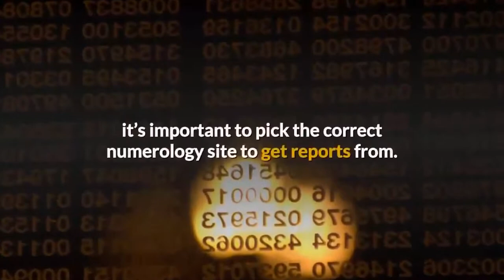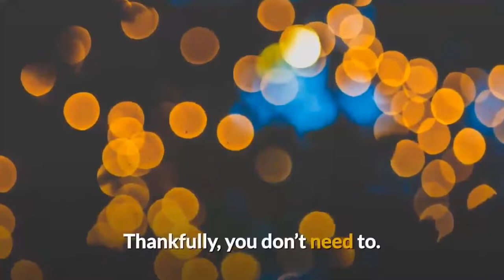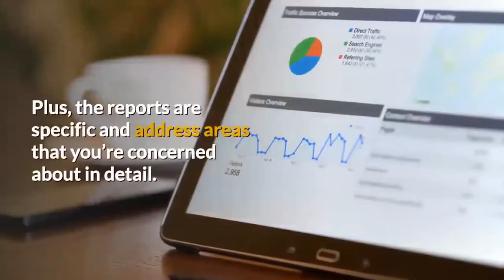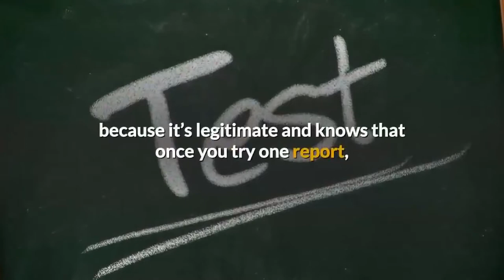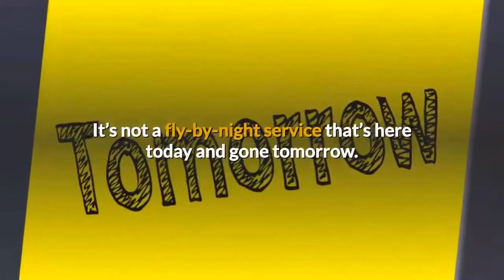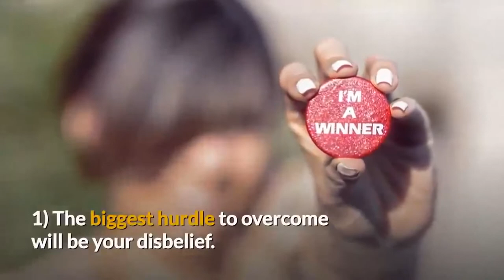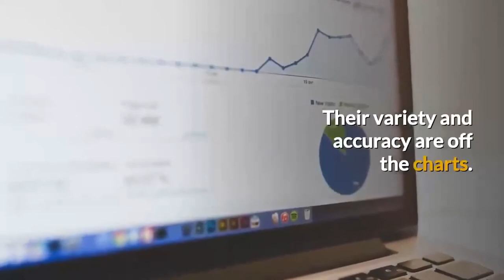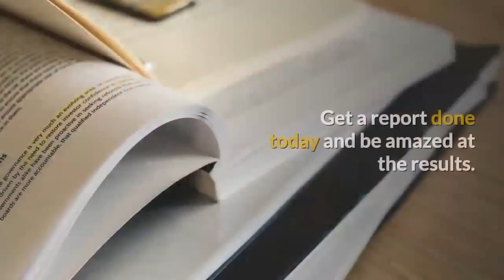Numerologist Review - Free Personalized Numerology Life Reading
Introducing Numerologist, a free personalized life reading using numerology which will allow you to decode your destiny and activate your limitless potential. This unique system has been specifically designed to be as accurate as possible and is not like any other horoscope available online.
Created by Mike Madigan, a mathematician and computer scientist, the free reading provides a personalized report with calculations for core numbers such as lifespan, soul urge, and expression as well as how to implement this knowledge in your everyday life. This step-by-step system and comprehensive guide will give you all of the strategies and tools that you need to start achieving your goals and ambitions. So if you want to discover the meaning of your name and date of birth, now is the time to take action and get your free numerology reading.

In short, numerologist.com is an awesome service that predicts your future in a way that I cant really explain.  It focuses on aligning your personal attributes which include your birthday, sign, and stars, for a detailed report on which life decisions you should make next.

Numerology is any belief in the divine or mystical relationship between a number and one or more coinciding events.[2] It is also the study of the numerical value of the letters in words, names and ideas. It is often associated with the paranormal, alongside astrology and similar divinatory arts.[3]

Despite the long history of numerological ideas, the word "numerology" is not recorded in English before c.1907.[4]

The term numerologist can be used for those who place faith in numerical patterns and draw pseudo-scientific inferences from them, even if those people do not practice traditional numerology. For example, in his 1997 book Numerology: Or What Pythagoras Wrought, mathematician Underwood Dudley uses the term to discuss practitioners of the Elliott wave principle of stock market analysis.

Some Chinese assign a different set of meanings to the numbers and certain number combinations are considered luckier than others. In general, even numbers are considered lucky, since it is believed that good luck comes in pairs.

Traditional Chinese Medicine (TCM), and its associated fields such as acupuncture, base their system on mystical numerical associations, such as the “12 vessels circulating blood and air corresponding to the 12 rivers flowing toward the Central Kingdom; and 365 parts of the body, one for each day of the year” being the basis of locating acupuncture points

numerologist
numerologist system
numerologist program
numerologist review
numerologist reviews
numerologist does it work
numerologist secret
numerologist bonus
numerologist discount
numerologist free
numerologist download
numerologist pdf
numerologist ebook
numerologist book
numerologist book review
numerologist mike madigan
mike madigan numerologist
does numerologist work
buy numerologist
purchase numerologist
where can i buy numerologist
what is numerologist
numerologist 2018
numerologist reading
numerologist clickbank
numerologist personalized life reading
numerologist com
numerologist com tv
numerology
numerology report
numerology report free
numerology report how to
numerology reading
numerology reading free
numerology reading how to
numerology secrets
numerology and astrology
free numerology report
free numerology reading
numerologist reading
free numerologist reading
my numerology
my numerology report
my numerology reading
zodiac,
zodiac signs,
zodiac movie,
zodiac vines,
zodiaco,
zodiac shift by flying lotus,
zodiac cancer,
zodiac anime,
zodiac asmr,
zodiac age,
zodiac as vines,
zodiac aries,
zodiac art,
zodiac aerospace,
zodiac album,
zodiac age ost,
zodiac astrology,
a zodiac sign chart,
a cancer zodiac sign
astrology,
astrology 101,
astrology signs,
astrology krs,
astrology cancer,
astrology reading,
astrology school,
astrology scorpio,
astrology taurus,
astrology leo,
astrology today,
astrology aspects,
astrology aquarius,
astrology and tarot,
astrology apps,
astrology and spirituality,
astrology audiobook,
astrology august,
astrology and astronomy,
a astrology names,
a letter astrology,
a letter astrology in telugu,
astrology books
horoscope,
horoscope cancer,
horoscope leo,
horoscope scorpio,
horoscope pisces,
horoscope capricorn,
horoscope taurus,
horoscope virgo,
horoscope aries,
horoscope libra,
horoscope august,
horoscope asmr,
horoscope app,
horoscope astrology,
horoscope aquarius today,
horoscope anime